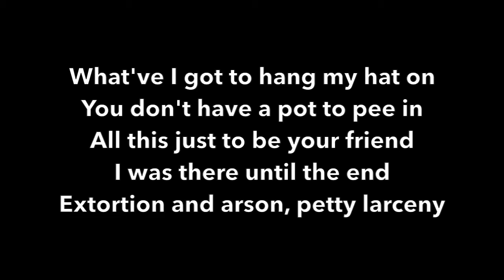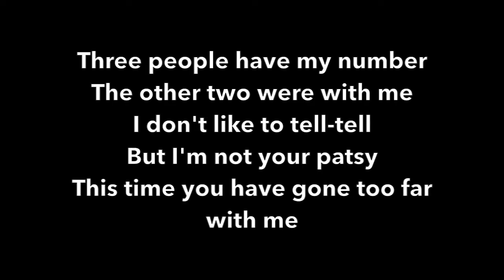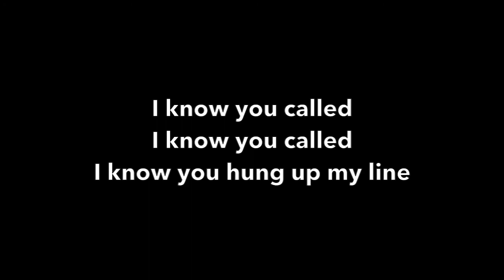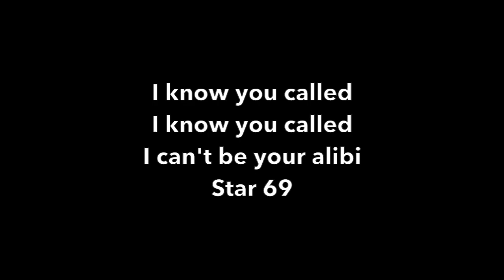REM Star 69 karaoke